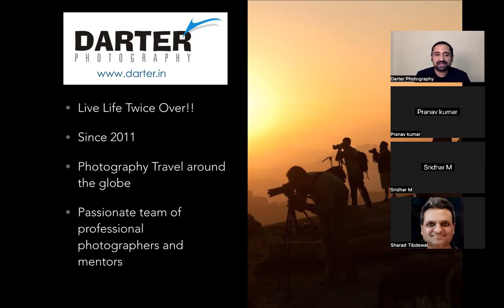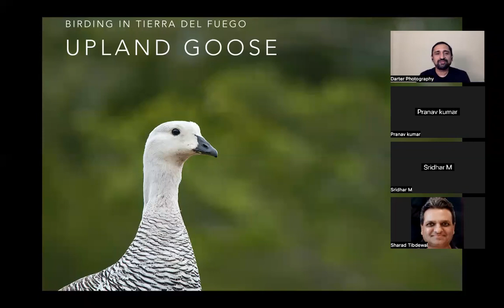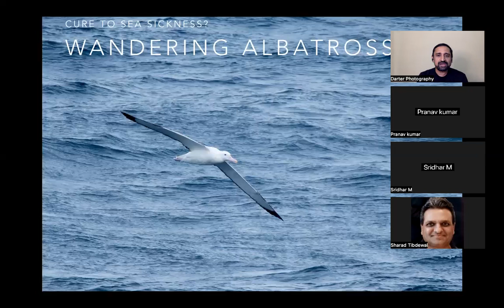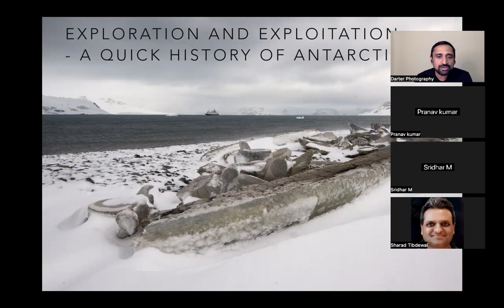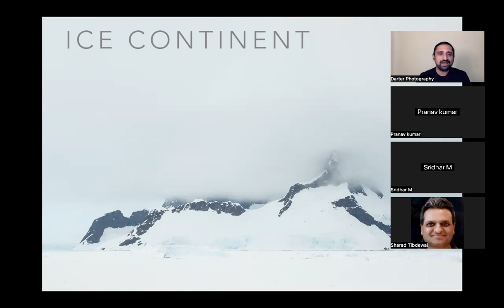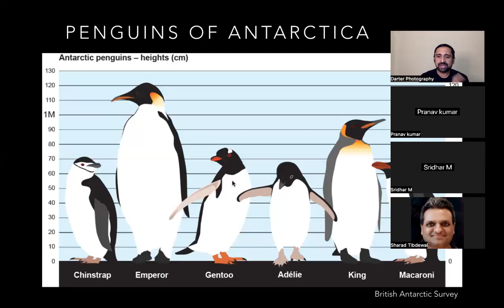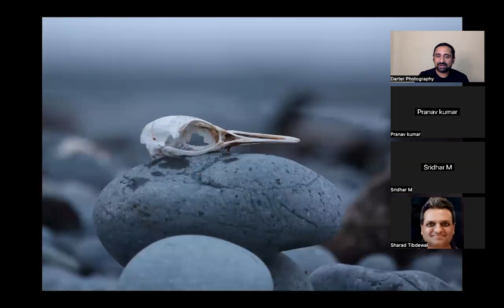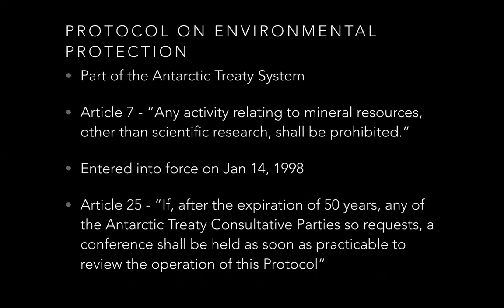The Magic Of Antarctica - Darter Travellers Talk on 14-Jun-2023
Shreeram M V talks about his experiences in the Ice Continent over his past 3 expeditions to Antarctica. He will also introduce Darter's upcoming Antarctica tour in Dec 2023 and discuss the highlights of the tour.